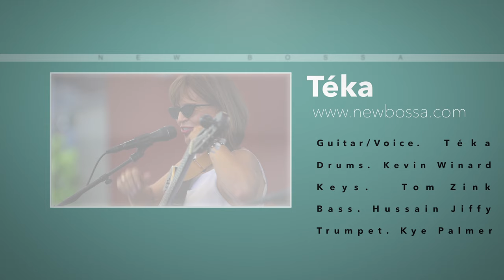Influência do Jazz by Carlos Lyra- Téka & New Bossa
2019 Laguna Beach Festival of Arts -Téka on vocals & guitar, Kevin Winard, drums, Kye Palmer , trumpet, Hussain Jiffry, bass, Thomas Zink on piano